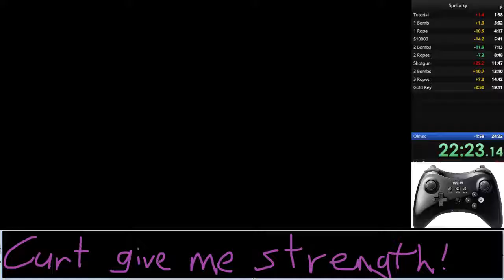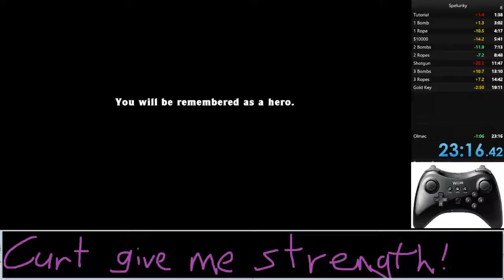as 19:11 o 23:16.420